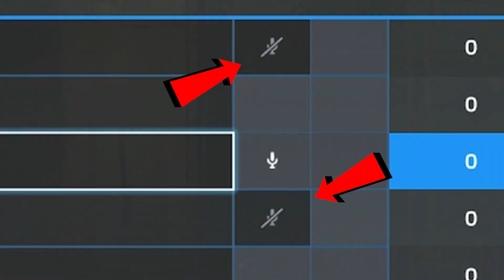Rainbow Six Siege (The Doktors Curse) - The Best Halloween event yet!